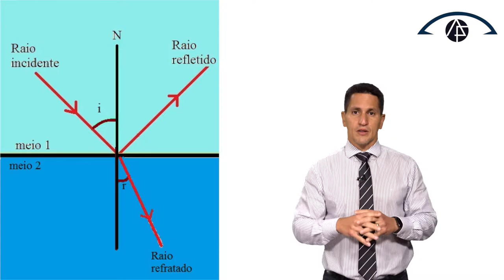TUDO SOBRE O TRATAMENTO COM LENTES ANTIRREFLEXO | Dr. Arthur Farache